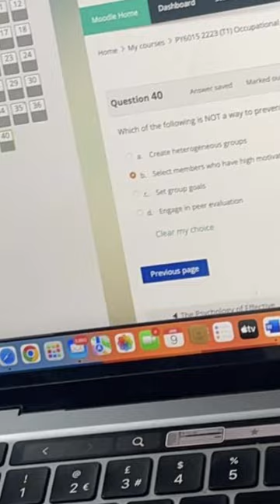Football & Final Year Uni Exams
How I balance Football and Final Year of Univeristy ⚽️📚